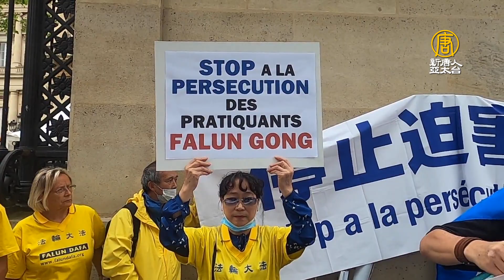巴黎七一街頭酷刑展 路人支持法輪功